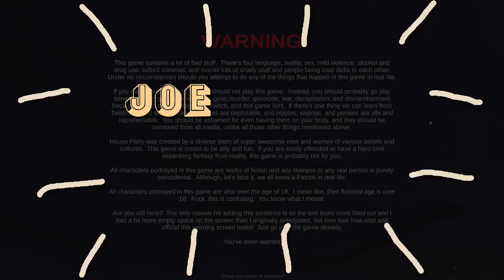Today We TAKE FRANK OUT - House Party - 10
Franks is goin down, Dood.